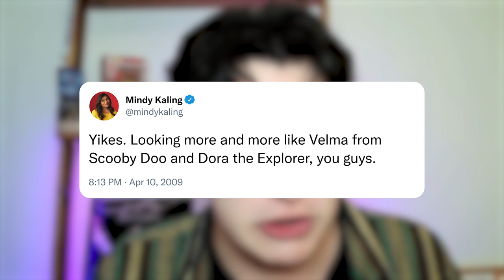Mindy Kaling Confirms She's NOT In Inside Out 2 🤢 | The Movie Dweeb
Mindy Kaling admitted that she would not be reprising her role of Disgust in the upcoming Pixar movie, Inside Out 2, despite her character featuring in the 2015 original.

The comedian also spoke about her HBO Max series, Velma, and how she compared herself to the titular character, and what it was like working with Glenn Howerton on another project.

Charlie Grandy, who developed the series, joked about who the sweariest actor was off-mic, out of Mindy, Glenn, Constance Wu and Sam Richardson.

00:00 - 00:23 - Hello
00:23 - 00:48 - The Office
00:48 - 03:51 - Velma
03:51 - 04:43 - Inside Out 2

Get more movie news, interviews and reviews over at The Movie Dweeb